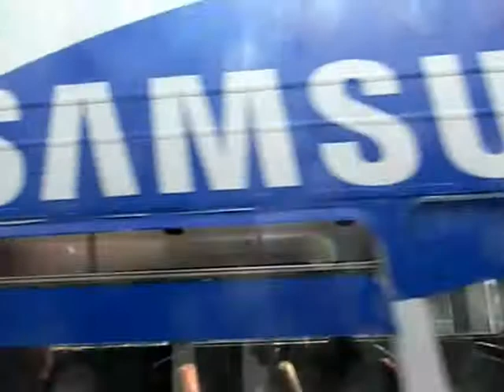HiMY SYeD -- Yonge Street Retail Giant Building Advertising Wrap Banners, Toronto Canada July 4 2012